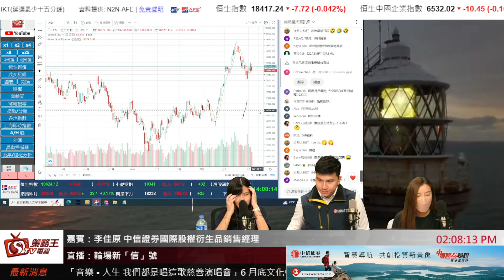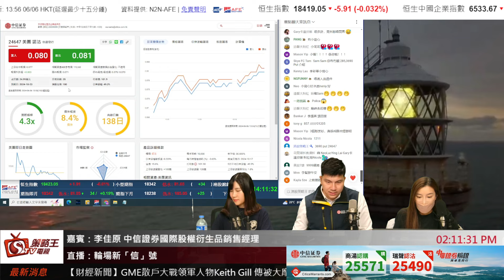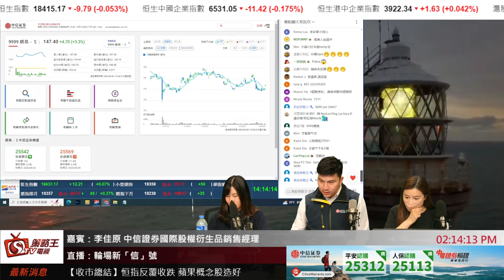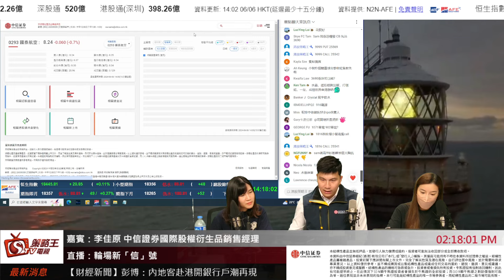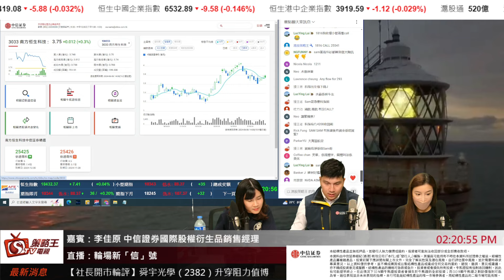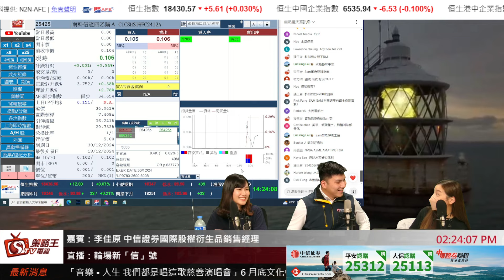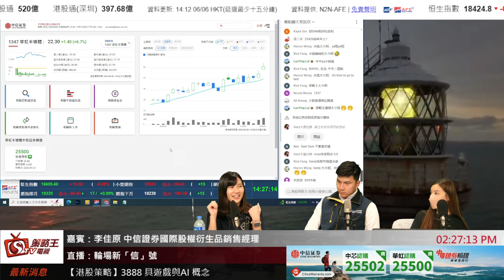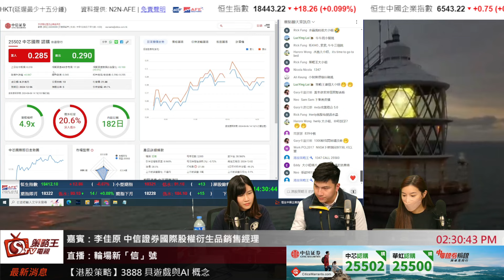輪場新信號_Crystal_Henly_李佳原_2024年6月6日